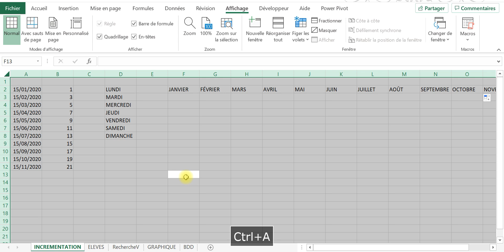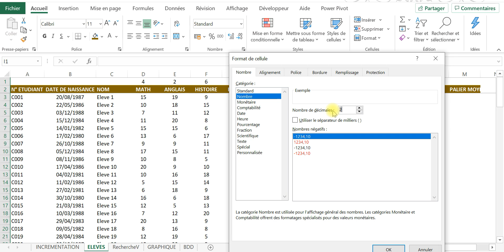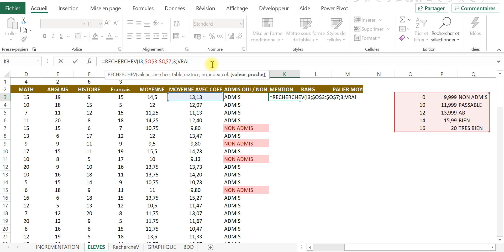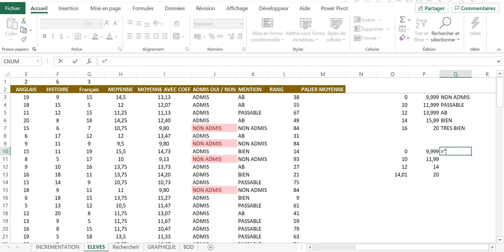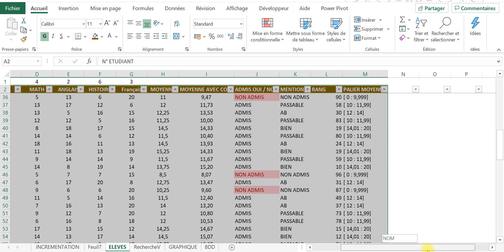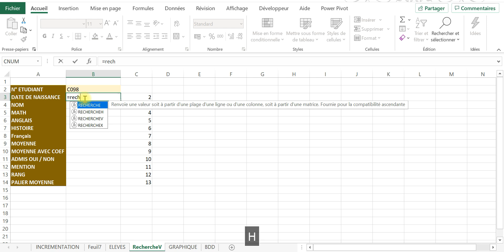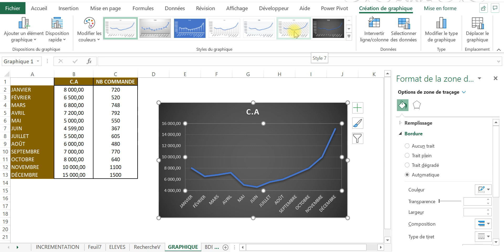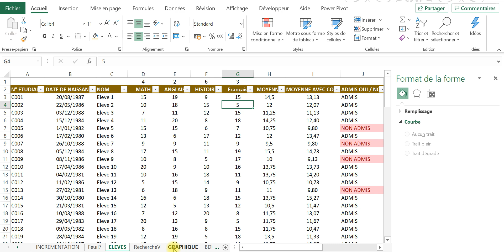Formation complète sur Excel pour débutant 1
Vous souhaitez progresser rapidement sur Excel, cette vidéo vous donnera les bonnes notions qui vous permettront de progresser rapidement. Les fonctions ou fonctionnalités abordés :
• Incrémentation
• Mise en forme conditionnelle
• Création de menu déroulant
• Savoir figer des données
• Tableaux croisés dynamiques
• Graphiques classiques et graphiques combinés
• La fonction si
• La fonction moyenne
• La fonction sommeprod
• La fonction rang
• La fonction recherchev